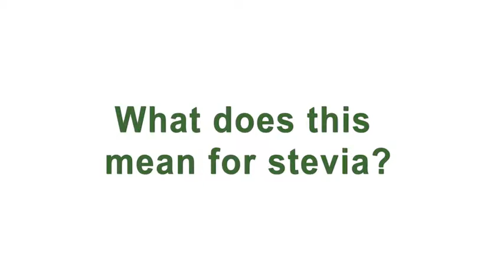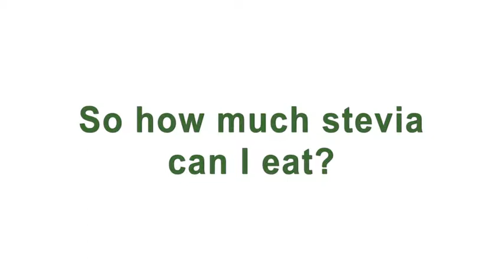What is Stevia's Acceptable Daily Intake? - Global Stevia Institute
What is the Acceptable Daily Intake or ADI?
The acceptable daily intake or ADI is a scientific term that basically as a guidepost for scientist to review how much any food ingredient including stevia can be used by consumers on a daily basis.

What does this mean for stevia?
Safety studies are looking for something called the ADI (acceptable daily intake), they also look at the things they called the sort of the tolerable upper limit, in other words, how high can you go in your consumption before something that is unhealthy and unwanted could happen. At what point are this ingredients become toxic? So all that is to say all the research  are already been done and many regulatory body across the world from JECFA (Joint FAO/WHO Expert Committee on food additives), Europian Union to the US Food and Drug Administration to the UK Food Standards Agency. Many bodies country by country had reviewed all these safety studies to determine that Stevia is safe. They take even one step further and they say let's look at this different specific Steviol Glycosides and see how they behave in different types of food and beverages. So we wanna know if I take this Steviol Glycosides and put it into dairy, is it still safe? Let's make sure that is no interaction with the dairy or something going on that cause it to suddenly be unsafe.

All that homework and all that do diligence done by toxicologist and nutritionist and another academic type of researchers has been done and therefore we can feel confident that stevia absolutely is safe.

So how much stevia can I eat?
The threshold is actually very high - in something that I don't think any human can possibly accomplish it. A 40 milligrams per kilograms let us say if a 150lbs person can have 40 packets every single day of their life..there's a lot of stevias. But there is nothing wrong if you ever achieve that but that is the threshold.